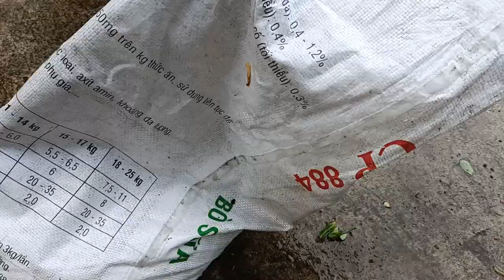cách thai đất và tỉa cành cho cây không mất sức và chùm cây bằng sọ dừa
mình có làm rất OK nên chia sẻ các bạn cùng làm.